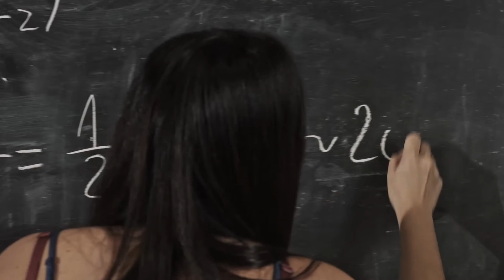Check In for Engineering Physics @ Tecnico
Welcome to Engineering Physics @ Tecnico, the Master program in Physics and in Engineering Physics at Tecnico Lisboa (MEFT). See also the videos in our playlists to find out what students have been doing with us. We look forward to seeing you soon at Tecnico- MEFT!